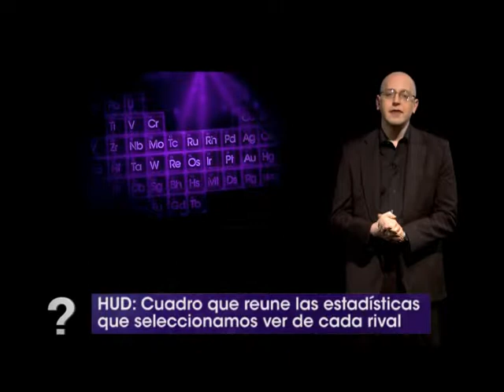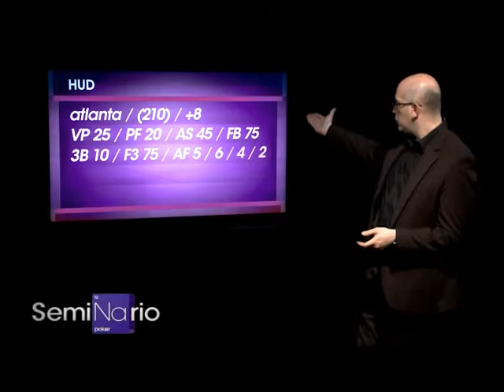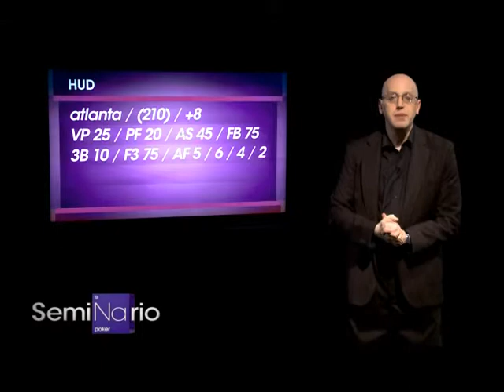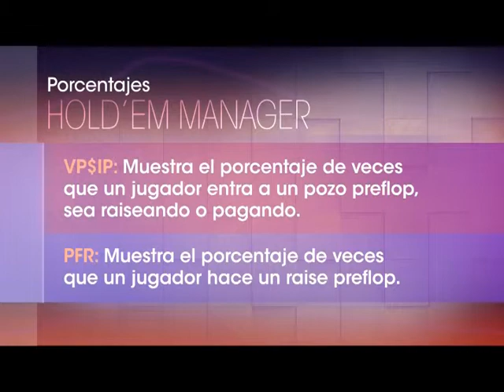Seminario - Episodio 20- Bloque 2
Programa de repaso en el que hablaremos de la burbuja de Sit and Go, Holdem Manager, Tells y Value Bet.